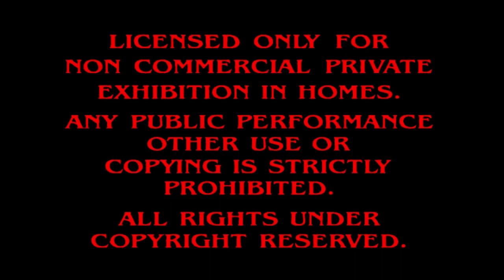All Screaming 2